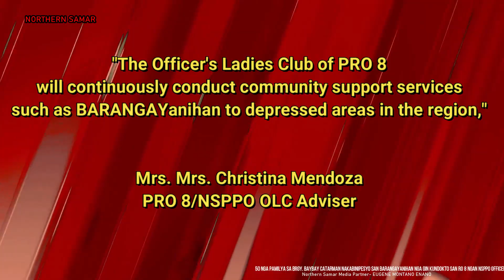50 NGA PAMILYA SA BRGY BAYBAY CATARMAN NAKABINIPESYO SAN BARANGAYANIHAN